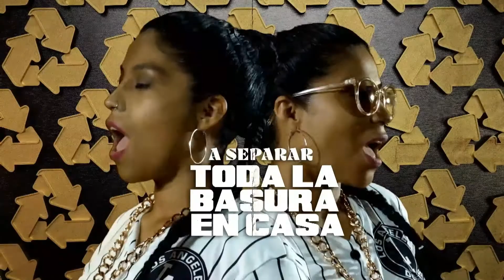PROGRAMA ALTA POLTICA - MARTES 12 DE ABRIL DEL 2022